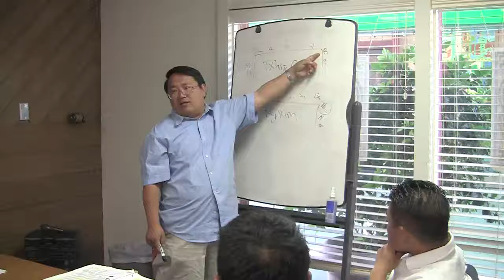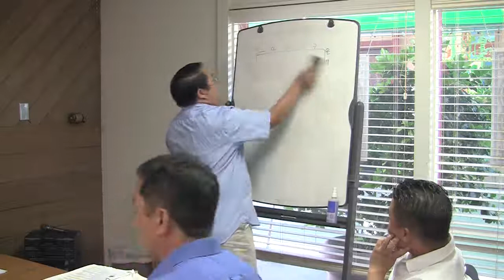00093 Bee Yang Class 07/24/2011